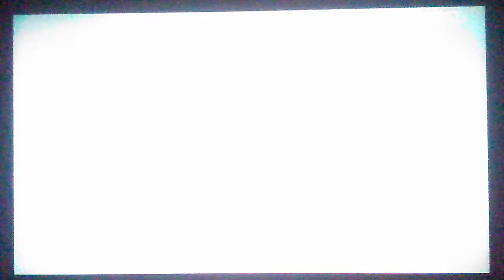A WELL DONE JOKER COMBO IN KOMBAT LEAGUES MORTAL KOMBAT 11#48 (KOMBAT LEAGUES SEASON 8)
M11K